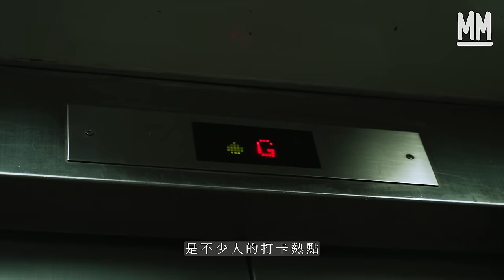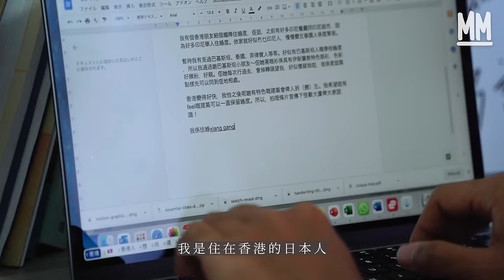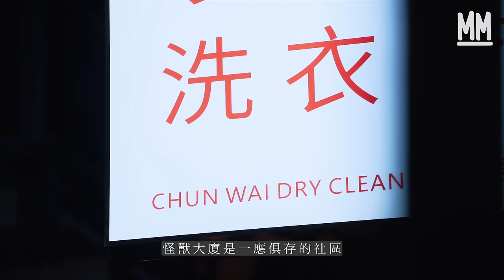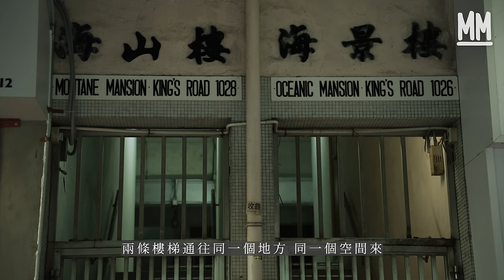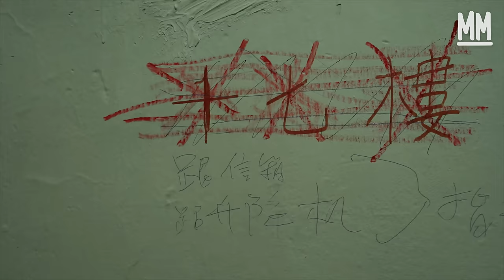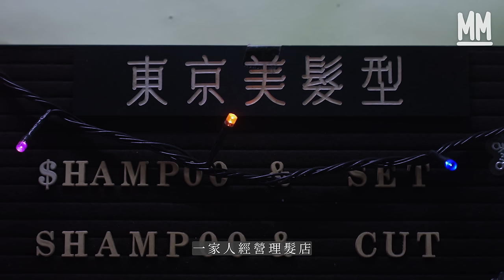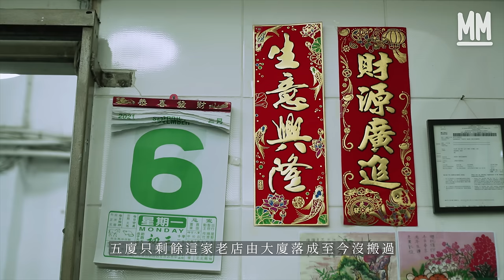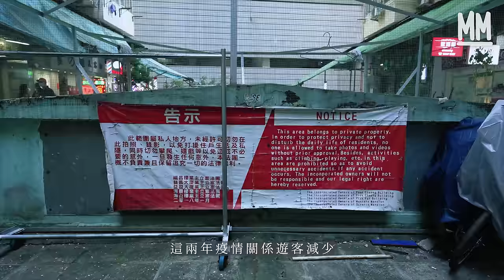MM｜日本人$5500租鰂魚涌「怪獸大廈」100呎劏房 自學廣東話拍YouTube講大廈生活 深入五座相連大廈 走廊如迷宮外賣員易迷路 Phoebe實試半世紀理髮屋洗頭術｜700萬種生活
MM 日本人$5500租怪獸大廈100呎劏房 自學廣東話拍YouTube講大廈生活 深入五座相連大廈走廊如迷宮 外賣員如入結界易迷路 當年樓價曾破全球最平紀錄 Phoebe體驗半世紀商住兩用理髮屋洗頭術 建築系教授：可能係全世界密度最高地方！

█ 搬進怪獸大廈的日本人

電車悠悠駛過英皇道鰂魚涌一段，必定會看到一幢又長又大的密集大廈，就似一幅沿街道延伸的巨型幕牆，由堅記士多和美利涼茶店的入口走進去則別有洞天，鰂魚涌這五座已有半世紀歷史的大廈分別是海山樓、海景樓、益昌大廈、益發大廈和福昌樓，因拍攝《變形金剛》和《攻殼機動隊》等電影而一夜成名，成為熱門打卡點，外國人為它改名為「怪獸大廈」，居民則統稱這裡為「五廈」。最近有位熱愛香港文化的日本人來打卡都不夠，更搬進五廈居住。

2014年第一次來旅行後就愛上香港的鈴木，是土生土長的日本人，兩年前他由名古屋搬來香港工作和生活，自學廣東話，有時間會自己拍YouTube介紹香港。為體驗更地道的生活，他決定每年搬一次屋，第一年住新界大圍，第二年住九龍深水埗，今年8月決定搬進香港島，「我曾經在鰂魚涌返工，當時有朋友介紹了我吃一家泰國餐廳，有次吃完後發現外面有人仰望上面，我隨他們向上看：嘩！很大的唐樓，原來那裡就是很有名的『怪獸大廈』，所以我決定了搬來這裡住。」

鈴木特別鍾情於高密度又有歷史感的唐樓，認為此類建築特別有味道，有老香港情懷。幾個月前他就從深水埗唐樓劏房，搬進五廈的劏房居住。房間比深水埗的更小，只有約100至120呎，月租$5,500，本來他希望找到景觀對中庭的單位，但怕夏天太潮濕，冷氣機滴水聲吵耳，就索性找了另一個對街景的房間。

房間連放床和桌子的位置也沒有，鈴木睡前須鋪上床褥被鋪，用房間本附設的櫃子當書枱，洗手間的水龍頭和花灑連在一起的設計也是獨有的，鈴木每早洗臉會險變洗頭，而且房間牆壁裂縫中生了蟻竇，剛搬進來時鈴木連晚上睡覺也會被螞蟻咬，但鈴木尤其愛五廈中庭仰視的風景，愛突出來的冷氣機位和牆身剝落的塗層；愛這裡錯縱複雜的走廊；又愛從巨型唐樓的天台，高空俯瞰像大峽谷般的景色。他也喜歡大廈中一應俱存的小店，生活日常都能不走出這裡，就能到樓下洗衫、剪髮、到有人情味的泰國餐廳吃蝦醬炒飯，活像個小社區，鈴木說：「『怪獸大廈』對外國人來說，是代表香港的打卡景點，如果日本人看到旅遊書的話，一定會來這裡。」但對在這生活的他而言，更有說不出的魅力。

█ 全地球密度最高

「『怪獸大廈』以我所知，應該是全地球密度最高的一個地點，這裡共有2,400多個單位，每個單位保守估計4-6人住，計落也有14,000人，大廈人口之多可以憑一座建築物，已可以有一個區議員去代表，是香港唯一一個個案。」李浩然教授是香港少數以學術角度研究「怪獸大廈」的學者，曾寫論文及文章講述大廈建設特色和歷史。五廈原名是百嘉新邨，由60年代開始興建時已在賣樓花，當時有金融風暴、銀行擠提、本地華資銀行倒閉等事件，令發展商要靠銀行借錢才可繼續起樓，導致樓宇爛尾。直至1972年正式落成，由另一發展商接手後，便分拆成五座各自命名。「看回當時百嘉新邨的廣告很厲害亦很搞笑，上面寫著破世界紀錄：全球最便宜的分期付款金額；破本地紀錄：香港紀錄就是每平方呎最便宜，所以當時反應非常好，很快就賣完。」

「當時的設計建築條例很重視採光通風的需要，向內住宅單位一定要多窗，所以E字型建築中間有個大庭園，符合採光和通風法律上需要。」因為人口密度極高，呈E字型狀的五廈建築結構頗為複雜，單是海山樓和海景樓已有8個入口，電梯和樓梯口都有很多，浩然笑說以前每次來做研究，明明從一個入口進去，出來時都變成另一個入口。五廈每層約有44個單位，走廊又長又窄，錯綜複雜，鈴木剛搬進來時回家會迷路，連外賣員找門牌也有困難，常常忘記自己在哪一座大廈。

█ 超級唐樓從何而來

「當時唐樓下面是地舖，上面住人，『怪獸大廈』有同樣功能，但規模大很多，所以是種超級唐樓。」戰後難民開始湧進香港，當時未有公屋，只有私人樓宇，1955年政府制訂新條例，容許私人住宅發展得較高和密集，當時地產商的策略就是要大量和便宜地去銷售樓宇，因此開始建築高密度大廈，「然而1962年通過新發展模式，將商和住拆開，地產商不滿，政府最後設了寬限期到1966年實行，因此很多『怪獸大廈』般的商住混合大廈都是1962至1966年趕工落成的。」

█商住混合小店：半世紀理髮店

浩然解釋道，70年代怪獸大廈這種建築物裡面甚麼行業都有，是種多功能多用途的建築物，在香港或全世界都少見。現在五廈中商住混合的小店已少見，不少老店已結業和易手，位於海山樓一樓的上海理髮店東京美髮型，是少數由大廈落成至今沒搬過的商住混合小店。現年60歲的梅姨由公公那一代開始在日本做理髮店，戰時輾轉來到香港定居，爸爸在海山樓落成那年買入店面，一家人經營理髮店。「以前上海店有分男女界，我們的女賓客比較多，當年生意很好，只做五廈已很精彩，要用椅子排隊輪候，店裡椅子是坐滿人。」梅姨說大廈的屋契寫明2至5樓都可做生意又可居住，店舖最多的年代應該是70年代至83年，一層已有幾間理髮屋，又有中西醫、畫室、裁縫，「不過現在都沒有了，就剩我們和旁邊中醫。」

理髮屋中的焗髮器是50年前西德產物，現已無法使用，但梅姨不捨拆掉；店中的理髮椅子有50年歷史，是當年香港製造的柚木家具，非常耐用，客人都叮囑梅姨不能換，因為太好坐。梅姨為保留它的原貌和功能，中間搵人換過一次皮，但椅墊的內膽仍是半世紀前的芯，坐下去舒適度多年如一。店中的鏡子、鑲在牆上的小理髮枱、洗髮區的紙皮石水槽、蒸毛巾的熱櫃等都沒有改變過，如像走進博物館，像是巨廈中凝住的一角。「五廈其他大廈截然不同，外形和裡面的設計都很好，下面有個平台，空間給人感覺舒服又通風。不過我們很少拍照，不發覺這大廈吸引力這樣大。」

策劃：王秋婷
攝影：林亦、鄧欣、陳港怡
剪接：林亦